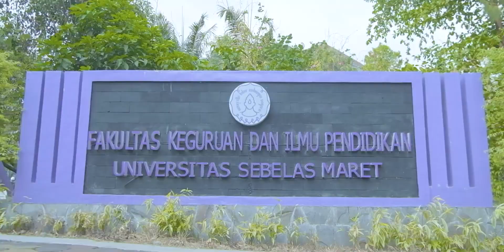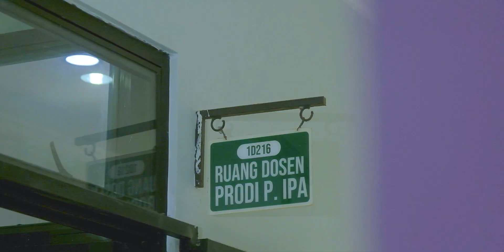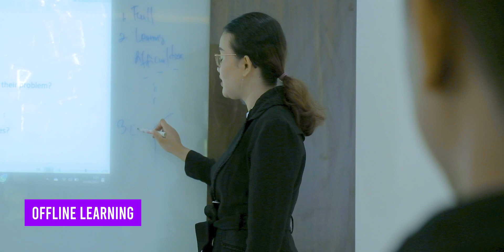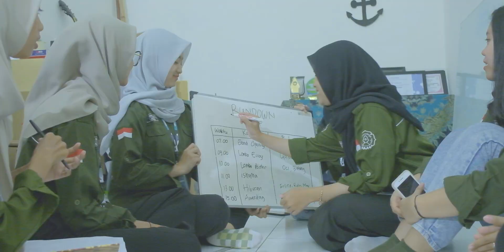Profile of Science Education Study Program, Universitas Sebelas Maret, Indonesia